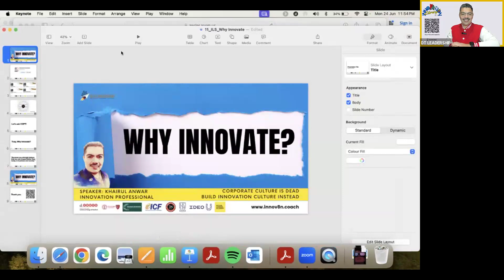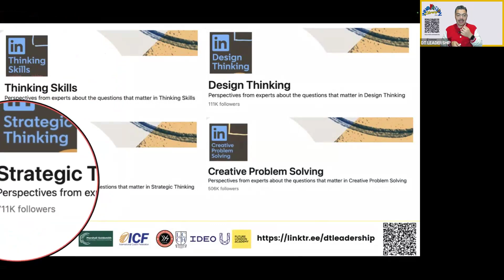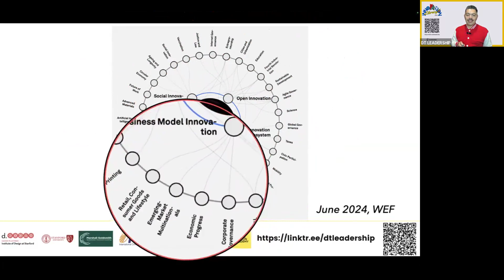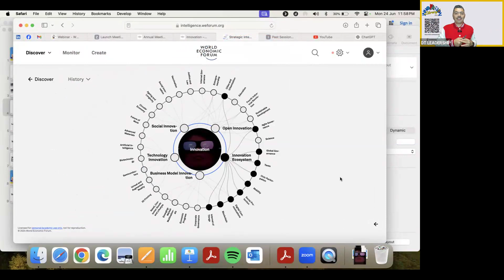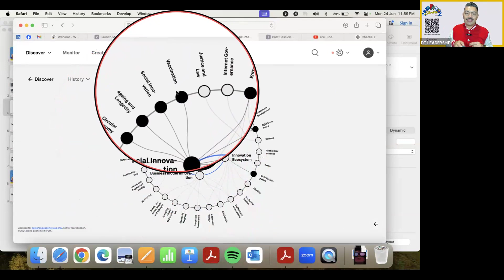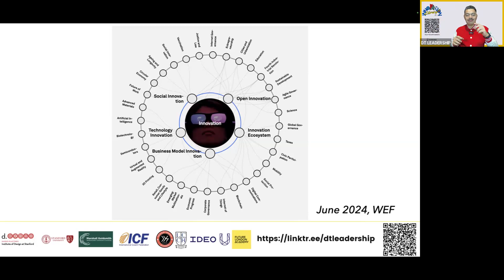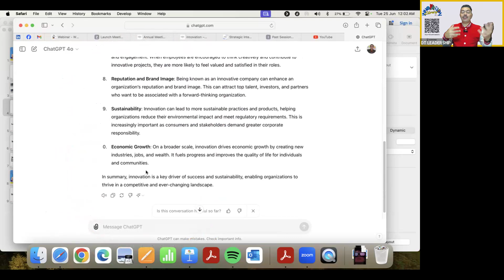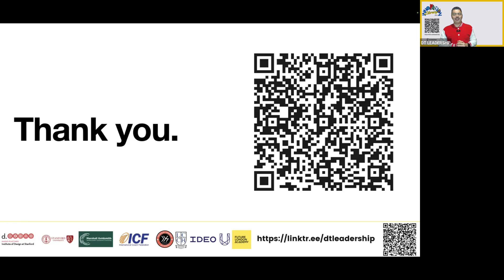11 Webinar Why Innovate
Why Innovate?
1. Where's Business Innovation?
2. The components of Innovation (WEF)
3. Let's ask CGPT!